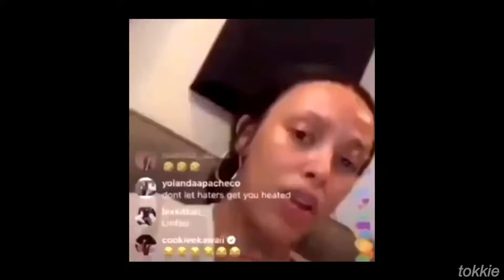Doja Cat l You guys are horny